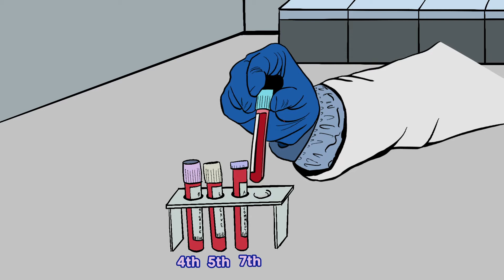The Revealed Murderer. Who was he? l The End Of Hwaseong Serial Murder [Part 3/3] [ENG Kor Subs]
Police Finally Found the Murderer